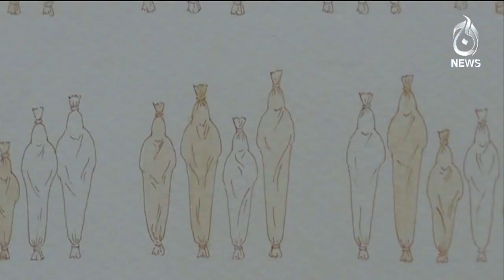An exhibition of Oniz Taji's artworks to realize the uniqueness of man - Aaj News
An exhibition of Oniz Taji's artworks to realize the uniqueness of man - 07 August, 2024 - Aaj News

Spot Light With Munizae Jahangir:
shorturl.at/gwFU6